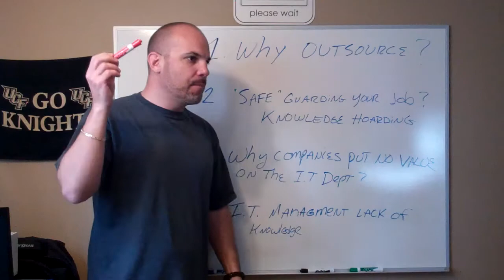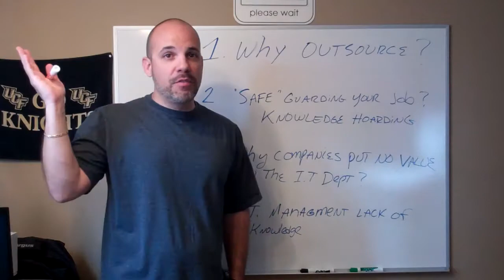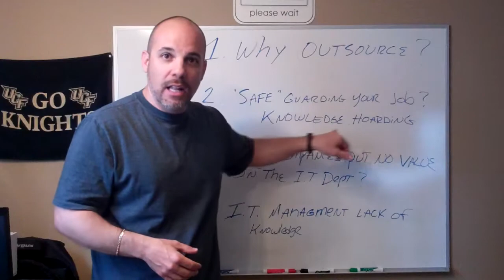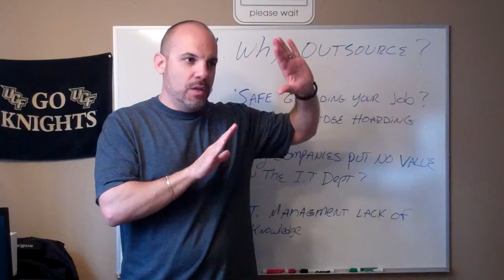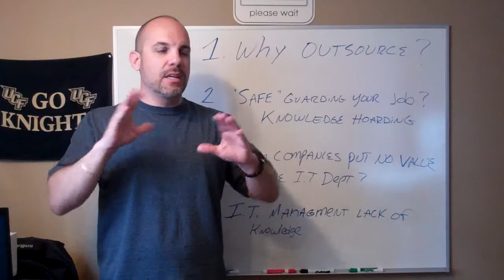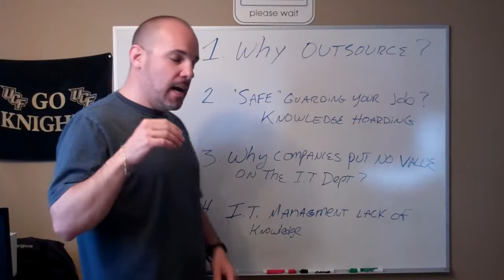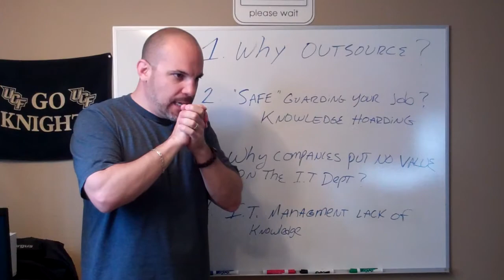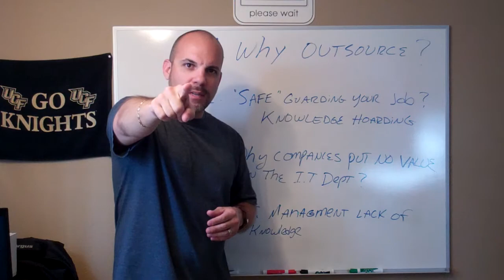Q & A for IT Professionals (System Admins, Network Admins, Desktop Support)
In this video, I address 4 specific questions from a subscriber that I believe can help the community as a whole. I've listed them below.

1. What is the point of outsourcing?

2. From my experience in IT I think the only way to " sort of " safe guard your job is to keep information to your self so that you become somewhat of an asset to the company

3. Why don't companies put any Value on the I.T. Department?

4. Do you think middle management in I.T. Dept's are a bottleneck especially if they don't know technology?

Appreciate you all for watching!!!

information technology employee
information technology sector
network administrator
system administrator
IT administrator
make money online
systems engineer
server administrator
network engineer
technical support engineer
desktop support
desktop support jobs
network administrator jobs
system administrator jobs
it jobs
finding a job in IT
job certifications
it certifications
do i need certifications
cisco certifications
microsoft certifications
how to find an entry level job

information technology employee
information technology sector
network administrator
system administrator
IT administrator
make money online
systems engineer
server administrator
network engineer
technical support engineer
desktop support
desktop support jobs
network administrator jobs
system administrator jobs
it jobs